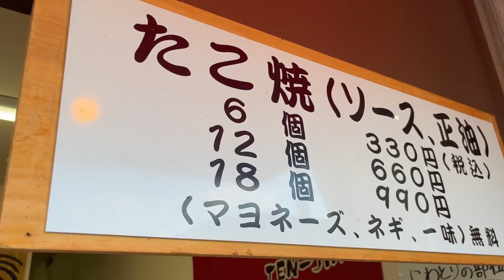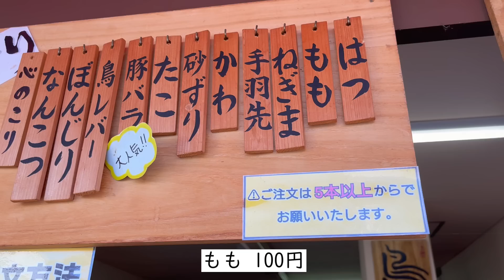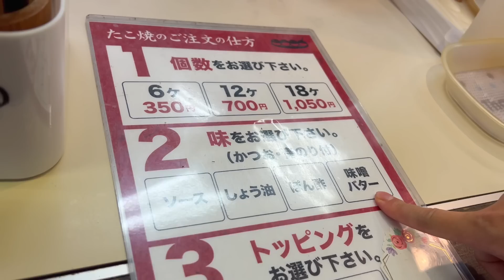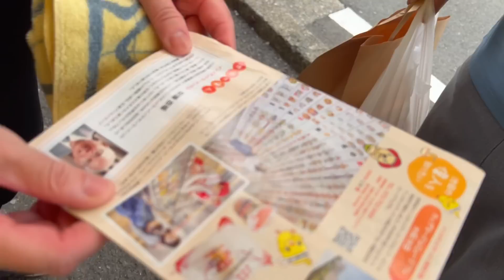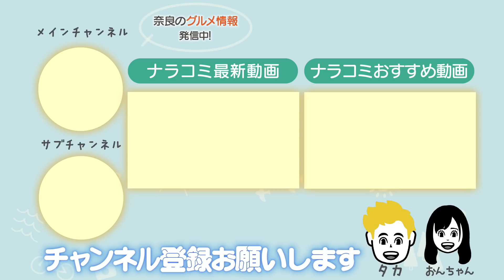ナラコミより大事なお知らせ【ご報告】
8月13日ゝ神さんの店主さんから一本のお電話がありました。
タカもおんちゃんも急な内容で少し動揺しましたが、お店に行きたいと思ったのでその日に行くことに。良かったら動画をご視聴ください。

店舗名：串焼きゝ神 真菅店
所在地：奈良県橿原市中曽司町137-3
TEL：なし
営業時間：11:00～20:00
  ※月,金は16:00～20:00
定休日：水曜日
駐車場：なし

店舗名:ゝ神-TENJIN- 池田栄町商店街店
所在地:大阪府池田市栄本町1-6
定休日:水曜日
駐車場:無し

・楽曲提供
DOVA-SYNDROME